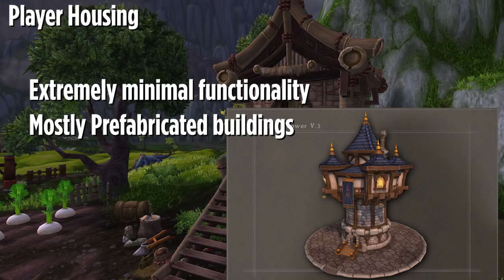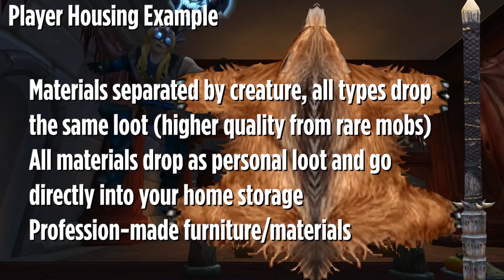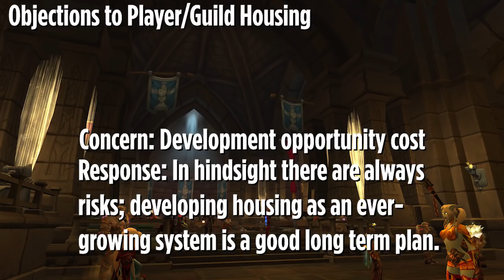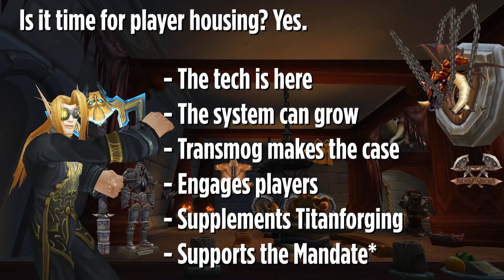PLAYER/GUILD HOUSING, Titanforging and Improving on the World of Warcraft!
Local World of Warcraft YouTuber explores the relationship between the system of Titanforging and the ideas behind Player and Guild housing. How the heck does that work? It's all about what's behind it, the mission Blizzard has to keep us players engaged in the wow now and forever, of course!
Today's video takes a look at the intentions behind Titanforging and I apply those intentions and make a sell on player housing with those intentions in mind. In my opinion, the stage is nearly set and all it takes is a loud enough voice to get this feature in!

Here was my conversation with Thete that helped inspire this video

World of Warcraft and World of Warcraft: Legion is developed by Blizzard Entertainment. Check them out or sign up to play for FREE up to level 20!